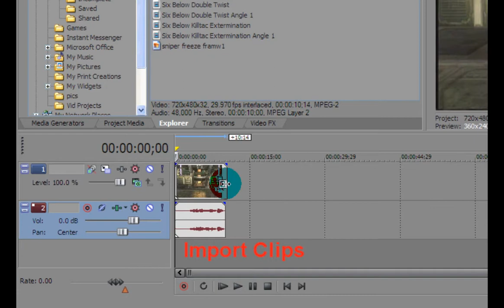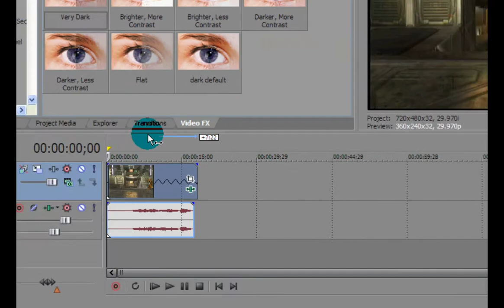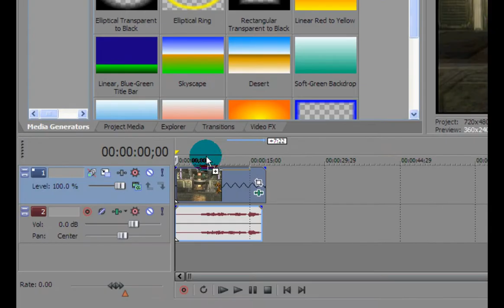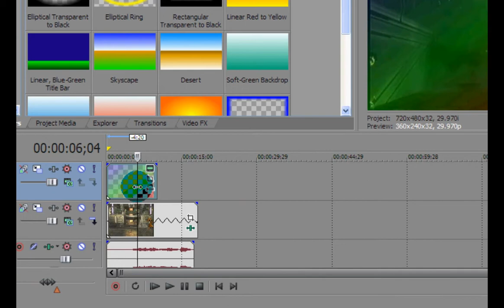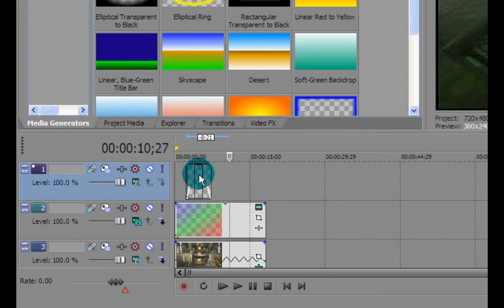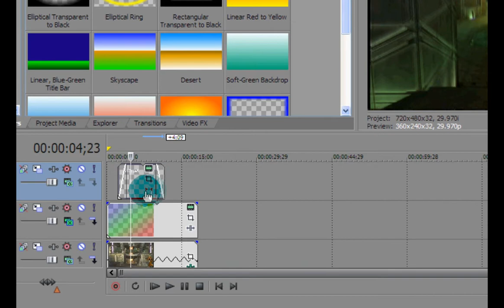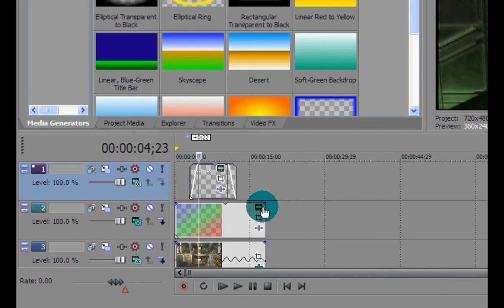Sony Vegas Pro 9 Tutorial :: Basic/Useful Montage Effects :: iAColeAi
Some Useful effects to use in a montage using Sony Vegas Pro 9.